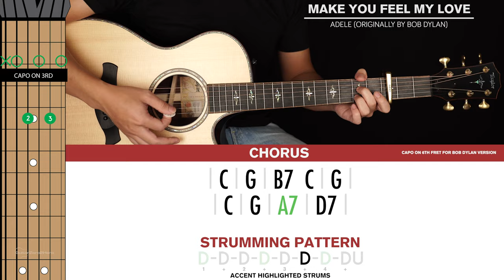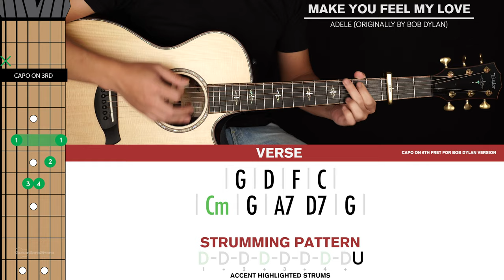Make You Feel My Love Guitar Cover Adele (Bob Dylan) 🎸|Tabs + Chords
Welcome to this Adele (Originally written and performed by Bob Dylan!) Make You Feel My Love Guitar Cover! Play along and see how you go.

If you want to learn how to play this song with step-by-step easy instructions then head over to the tutorial video

-Dave T